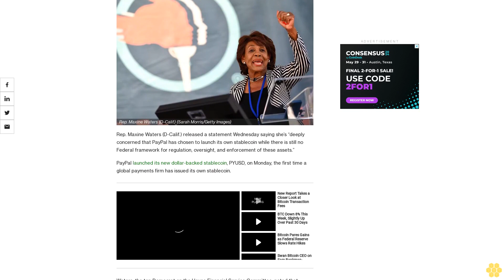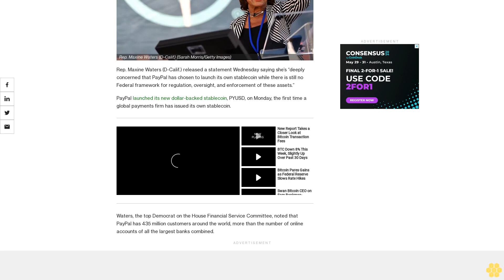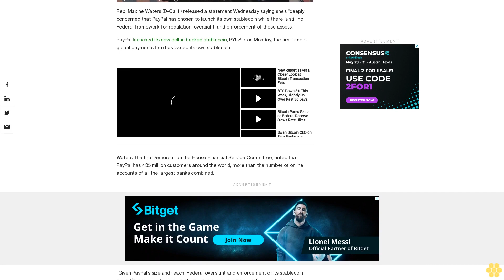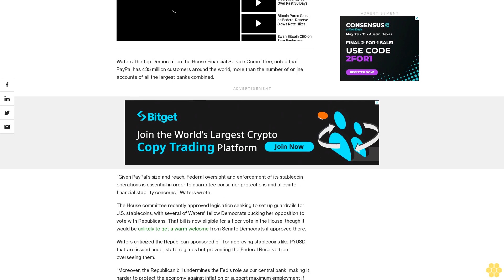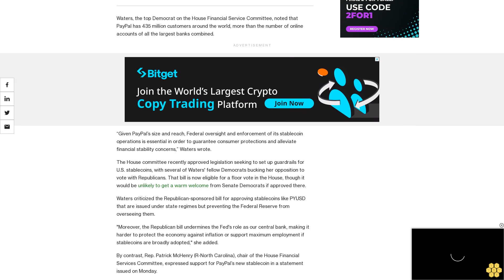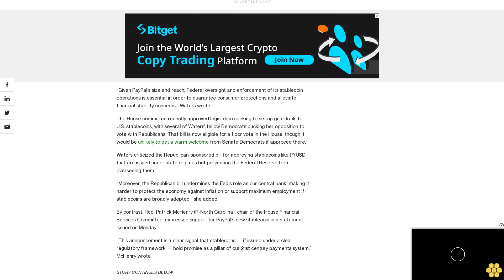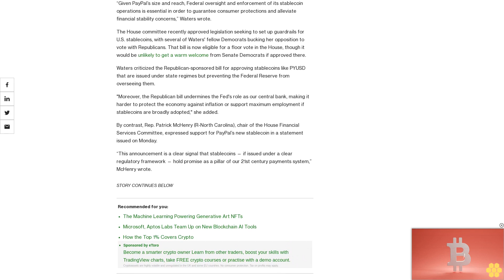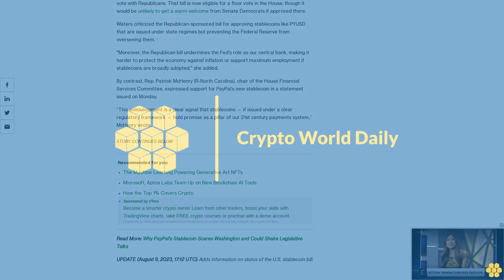Congresswoman Maxine Waters Says She’s ‘Deeply Concerned’ About PayPal’s New Stablecoin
The top Democrat on the House Financial Service Committee criticized PayPal’s plans in a statement on Wednesday.

Rep. Maxine Waters (D-Calif.) released a statement Wednesday saying she’s “deeply concerned that PayPal has chosen to launch its own stablecoin while there is still no Federal framework for regulation, oversight, and enforcement of these assets.”

PayPal launched its new dollar-backed stablecoin, PYUSD, on Monday, the first time a global payments firm has issued its own stablecoin.

Waters, the top Democrat on the House Financial Service Committee, noted that PayPal has 435 million customers around the world, more than the number of online accounts of all the largest banks combined.

“Given PayPal’s size and reach, Federal oversight and enforcement of its stablecoin operations is essential in order to guarantee consumer protections and alleviate financial stability concerns,” Waters wrote.

The House committee recently approved legislation seeking to set up guardrails for U.S. stablecoins, with several of Waters' fellow Democrats bucking her opposition to vote with Republicans. That bill is now eligible for a floor vote in the House, though it would be unlikely to get a warm welcome from Senate Democrats if approved there.

Waters criticized the Republican-sponsored bill for approving stablecoins like PYUSD that are issued under state regimes but preventing the Federal Reserve from overseeing them.

"Moreover, the Republican bill undermines the Fed's role as our central bank, making it harder to protect the economy against inflation or support maximum employment if stablecoins are broadly adopted," she added.

By contrast, Rep. Patrick McHenry (R-North Carolina), chair of the House Financial Services Committee, expressed support for PayPal’s new stablecoin in a statement issued on Monday.

“This announcement is a clear signal that stablecoins — if issued under a clear regulatory framework — hold promise as a pillar of our 21st century payments system,” McHenry wrote.